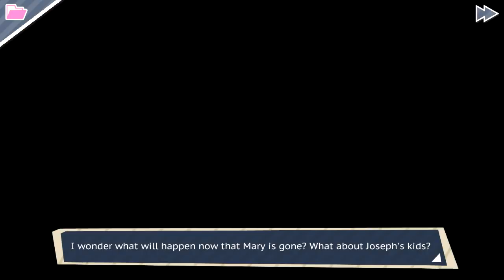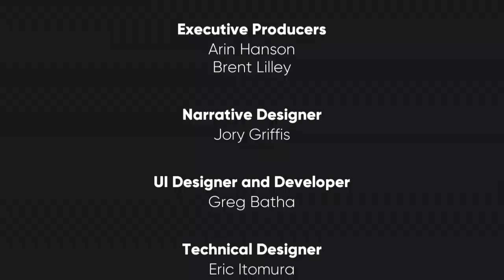Dream Daddy Dadrector's Cut - SECRET CULT TRUE ENDING // ESCAPE FROM MARGARITA ZONE ACHIEVEMENT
Video contains the secret cult / true / good ending of Dream Daddy Dadrector's Cut aka the secret Escape From The Margarita Zone achievement. We finally find out what's in Josephs basement and it ain't pretty.

"We'll always have margaritaville."